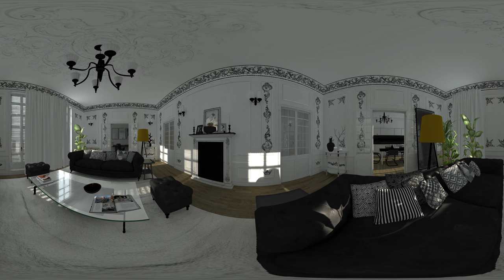360-degree video made with unity.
ArchVizPRO Interior Vol.3